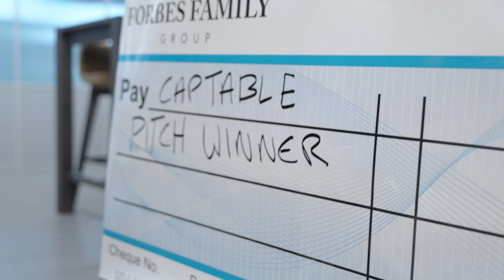Dwain Reid - The Business Growth Consultant | Meet The Team EP 6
In this episode of our Meet The Team Series Dwain Reid shares what his role involves as a business growth consultant for Forbes Family Group!